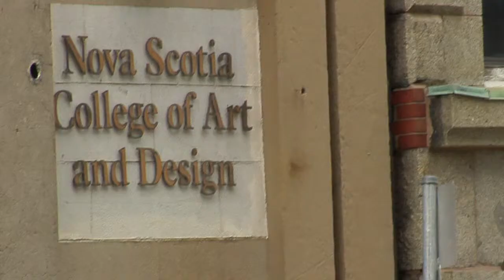NSCAD Summer Workshops & Gallery Exhibitions 2009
Discover summer workshops, certificate options, visiting faculty and exhibition opportunities for students at NSCAD